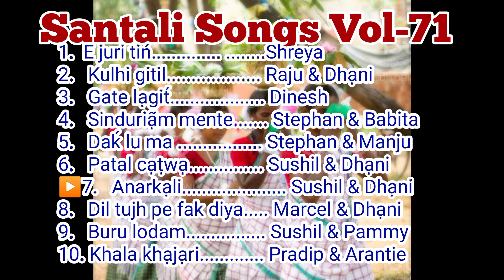Santali Songs Vol-71 (Traditional )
Joto ko Johar 🙏.

Niạ Vol redo Nãwa Sereń reaḱ collection menaḱa.
Sereń akat́ joto gaynaha ko, oloḱ ko, ar joto mạndạṛiạ ko ạḍi ạḍi sarhao.

Niạ ko sereń reaḱ video ńel lạgit́ do latar re emakan Link re Click pe ńel pe.👇👇

Ma tobe joto ko Johar 🙏.